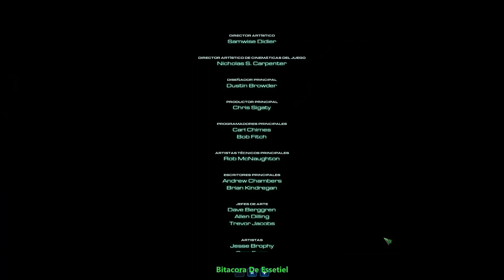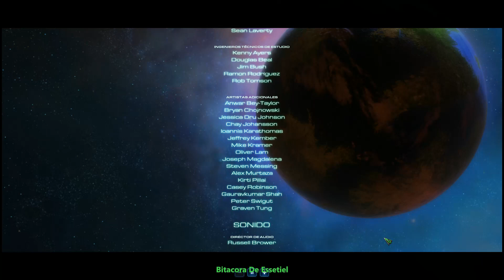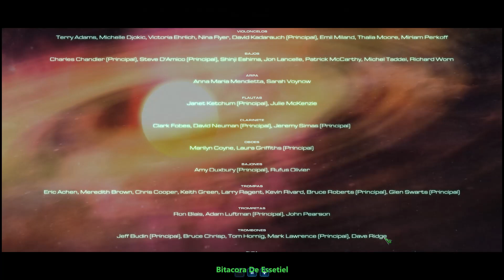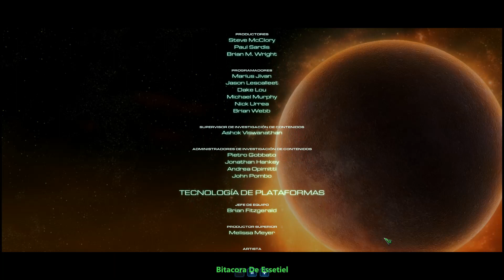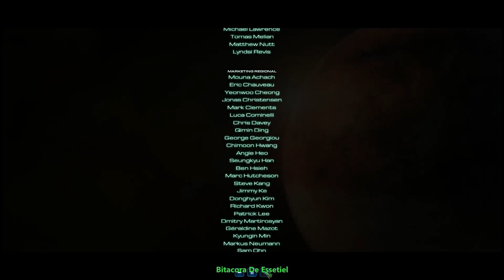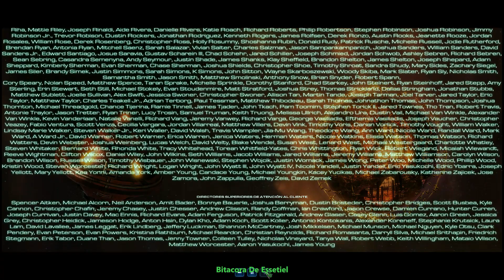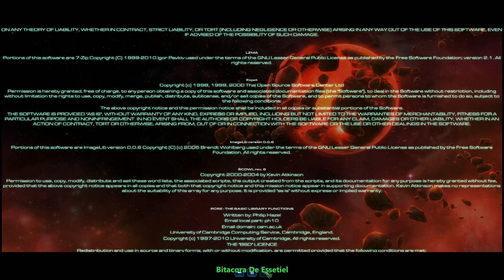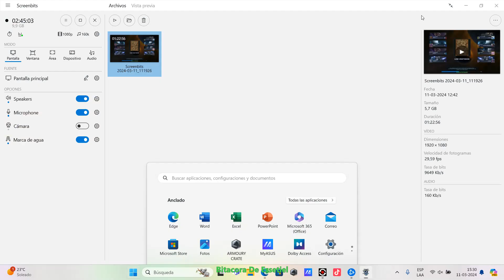Starcraf 2: Tutorial De La Campaña 7 Parte.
Misiones Finales.